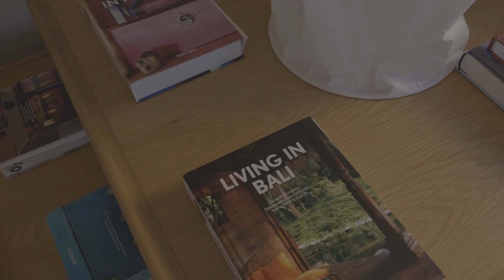Moradia situada em Santo Amaro de Oeiras e junto ao centro histórico.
Moradia de traça antiga, totalmente recuperada, situada em Santo Amaro de Oeiras e junto ao centro histórico.

Imóvel diferenciado com chão de tábua corrida, pé direito alto e muitos vãos de janelas, conferindo à casa uma luminosidade ímpar.

Piso térreo - área social:
- Hall
- Cozinha e copa (20m2)
- Sala de jantar (20m2)
- Duas salas de estar com lareira e acesso a terraço (65m2)
- Casa de banho social.

Piso superior - área privativa
- Amplo hall de acesso aos quartos
- Suite (17m2) com WC de 9m2
- Dois quartos (22m2 e 16m2)
- Master suite (22m2) com zona de closet e WC com 6m2.

Piso inferior
Apartamento T2, que pode ser totalmente independente da casa principal, composto por:
- Sala de estar com 28m2
- Cozinha com 11m2
- Um quarto com 13m2
- Suite com closet e casa de banho completa (21m2).

Ainda no piso inferior temos mais um quarto em suite que poderá ser anexado ao apartamento ou usado pela casa principal.

Exterior com jardim, zona relvada, piscina e casa de apoio, garagem para um carro e zona de estendal.

Moradia com excelente exposição solar, em zona tranquila e perto de todo o tipo de comércio e serviços.